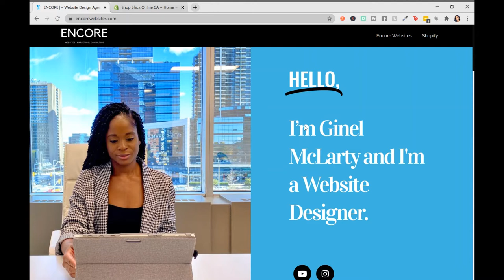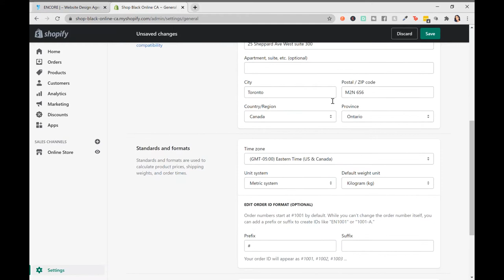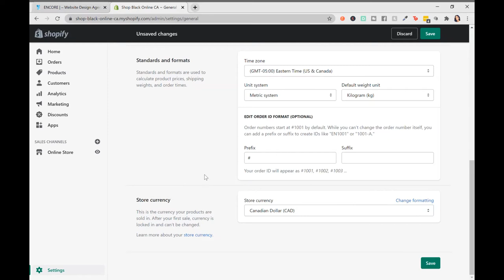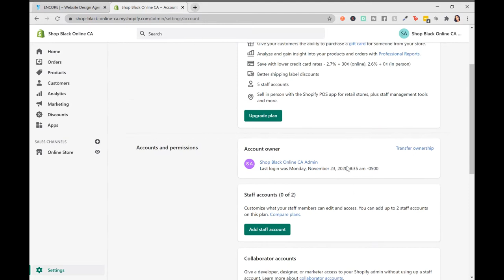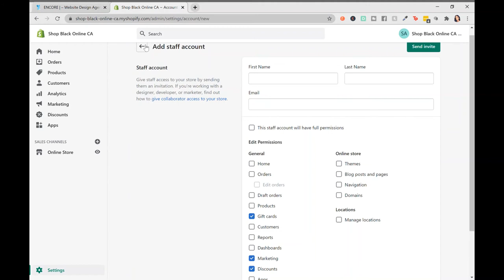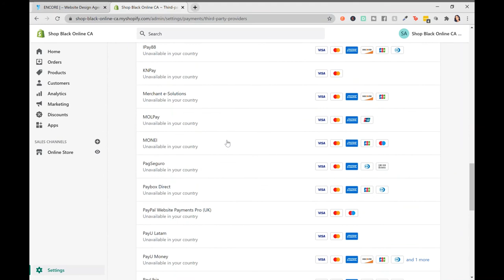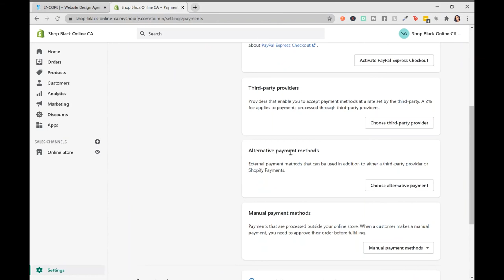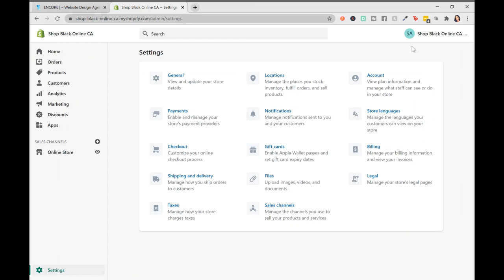Shopify for Beginners | Important Setup Tips!